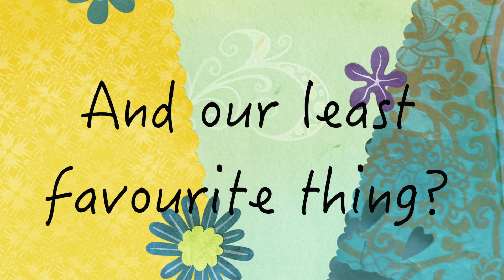BudgetBunny: A Few Of Our Favourite Things! | Featuring The Guinea Pigs!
This is our contest entry for Cari's Little Piggies 2000 subscriber contest! Cari we adore you and the girls. Your channel is such an inspiration to piggy owners and we absolutely love seeing how you're going to spoil the girls next!!! We wish you continued success with your channel and look forward to your next video!! Kisses from the boys!

Song - Beachfront Celebration
Song- Amazing Plan
Song - Plain Loafer
Song - Look Busy
Song - Pamgaea
Song - Monkeys Spinning Monkeys
Song - Porch Swing Days - Faster